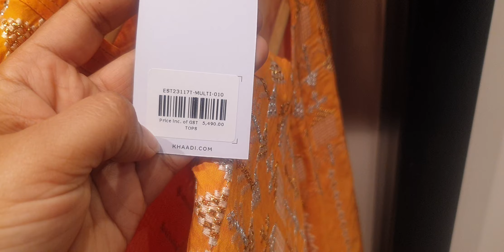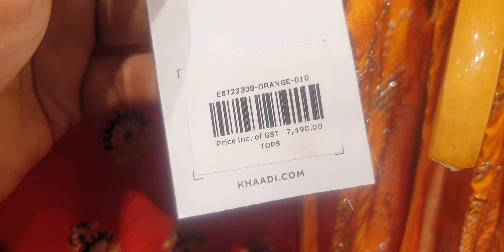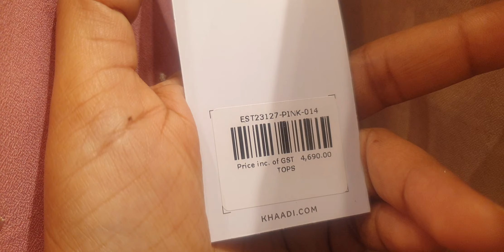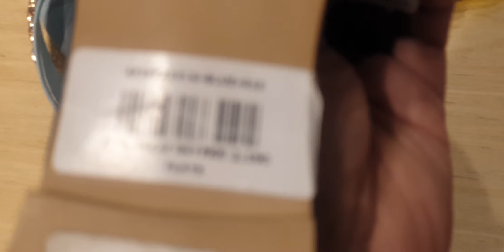khaadi new arrival collection || khaadi summer collection || Typical Life